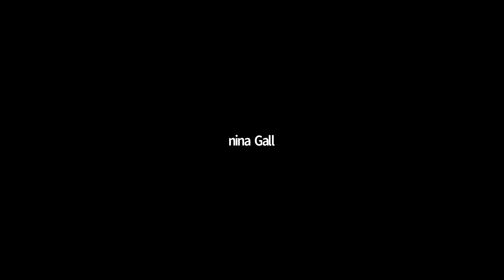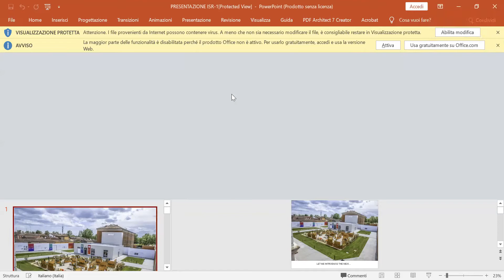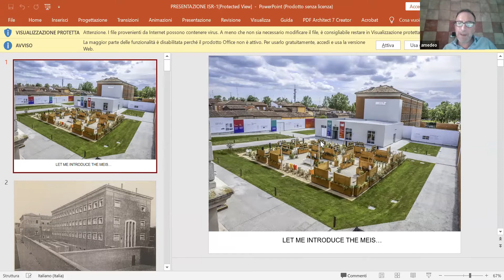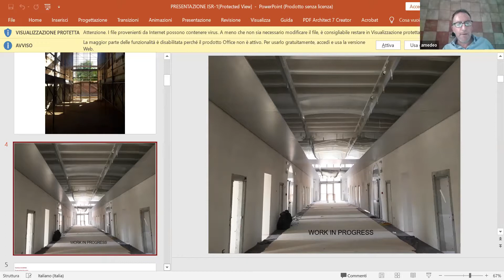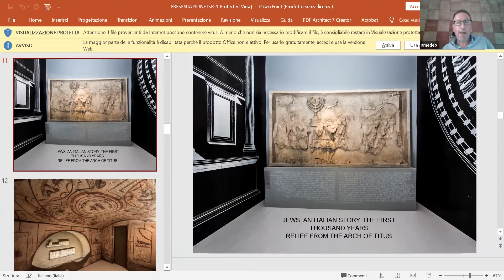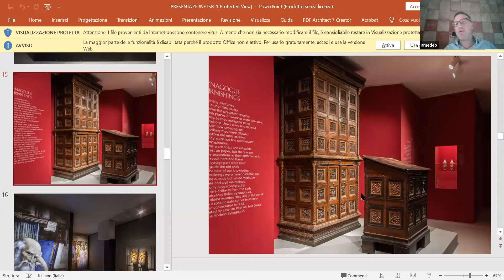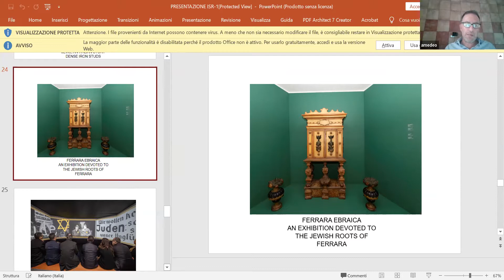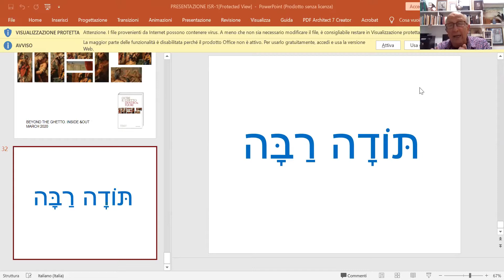הרצאה 11 - 30/09/2020 מוזיאון יהודי איטליה והשואה שבפררה מפי אמדאו ספניולטו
הרצאה זו היא חלק מסדרת ההרצאות 'יהודי איטליה מהכורסה'.
סדרה שהחלה בזמן משבר הקורונה, בזמן בו לא ניתן היה לצאת מהבית ולצרוך תרבות ואמנות. לכן, הבאנו לכם, המוזיאון בהובלתו של פרופ' דוד קאסוטו את התכנים עד הכרוסה שלכם בבית!
לאור הצלחת הסדרה, אנו ממשיכים לקיים אותה גם כעת,
מידי יום רביעי בשעה 17:00 !